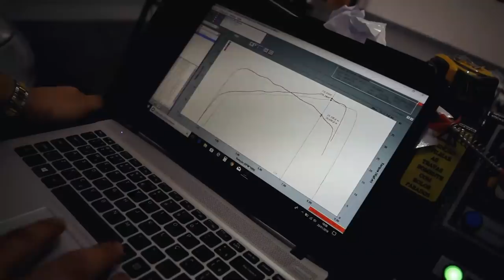TESTEI A POTÊNCIA DO MEU CARRO «Bruno Bär»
O 370Z Nismo tem 350 cavalos originalmente de fábrica, mas ele é um carro fabricado em 2010. Será que depois de tantos anos ele ainda consegue se manter saudável? Fizemos um teste no dinamômetro para tirar isso a limpo.